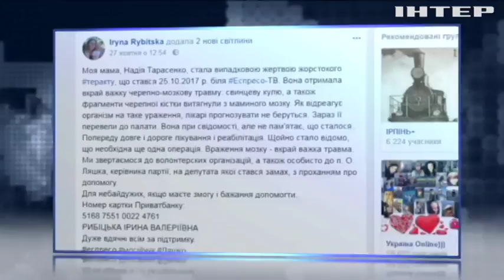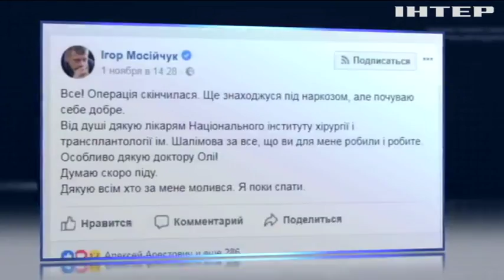Взрыв в Киеве: политики "забыли" о пострадавшей Надежде Тарасенко